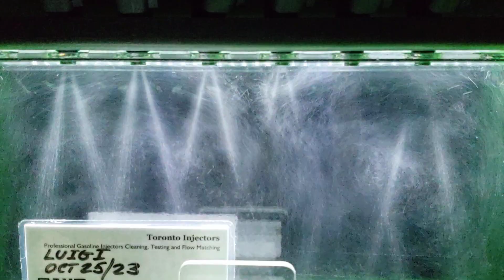2012 Dodge Grand Caravan 3.6 V6 05184185AC injectors spray pattern test at Toronto Injectors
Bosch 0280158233